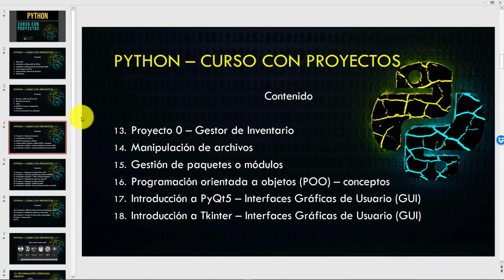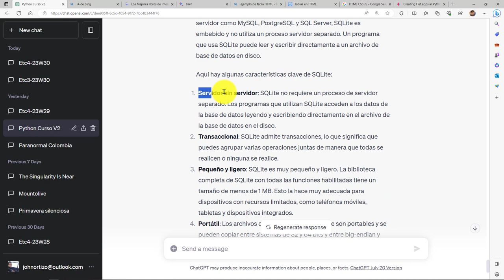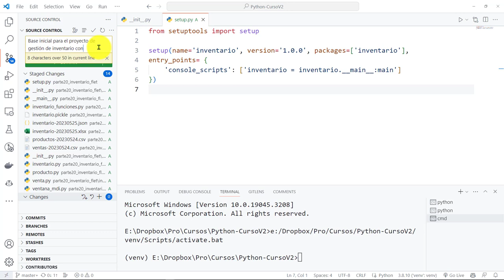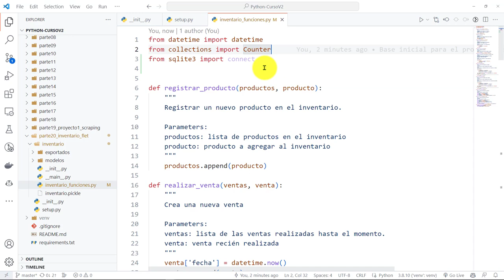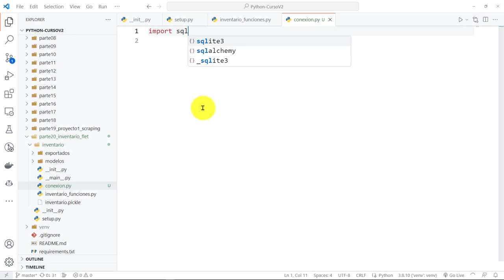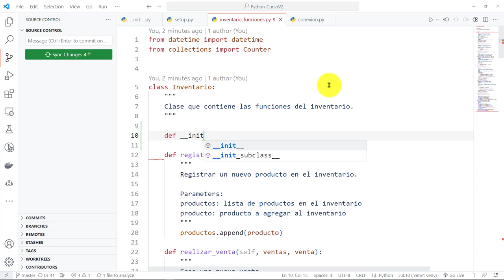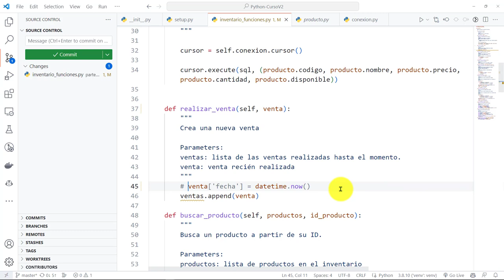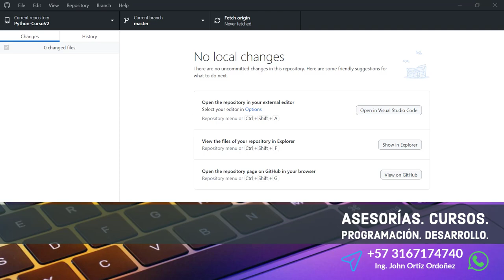Python Curso V2: 874 Refactorización Funciones Almacenamiento con SQLite - Base de Datos Relacional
Python Curso V2: 874 Refactorización de Funciones de Almacenamiento con SQLite - Base de Datos Relacional.